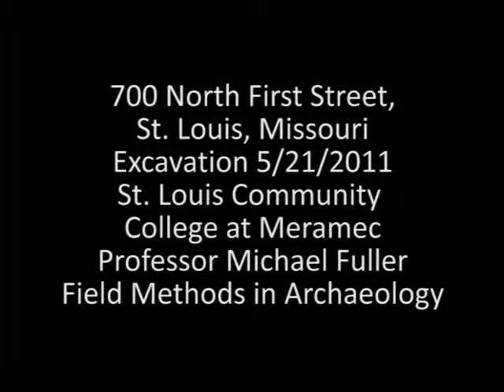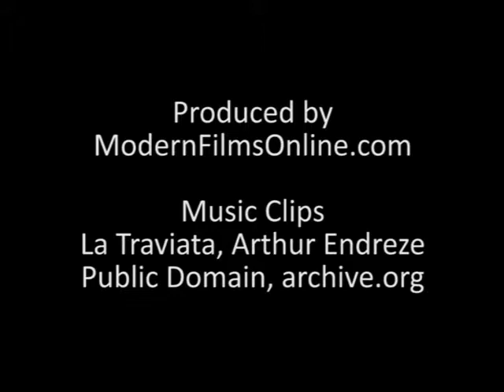700 N. 1st Street - Excavation 5/21/2011 - STLCC Meramec Archaeology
Archaeological dig at 700 North First Street, St. Louis, Missouri on Laclede's Landing downtown. 5/21/2011 excavation by Professor Michael Fuller's Field Methods in Archaeology class from St. Louis Community College at Meramec, along with volunteers interested in exploring St. Louis history.

May 21, 2011 video - reaching layers of 19th century materials, handling and cleaning artifacts in the field